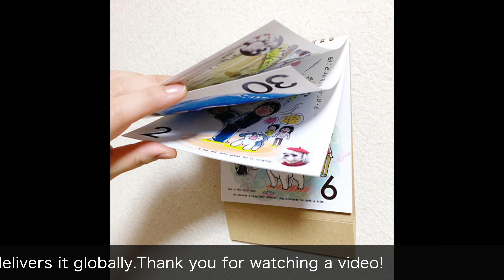【おっさんと犬】京都大徳寺のんびり犬さんぽ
おっさんと犬の竹林のんびり散歩。昔のてんぽさんも。
シーズー&鼻ぺちゃ犬グッズショップ AUNITEM(あうんあいてむ)

シーズーマンガ「あうんのてんぽ 」いぬのきもちwebで4コマ連載中！